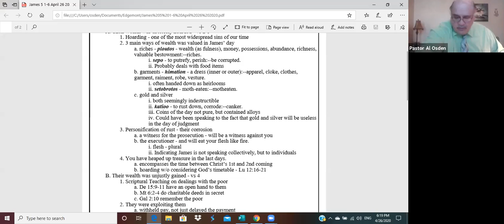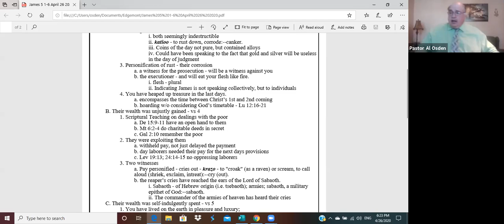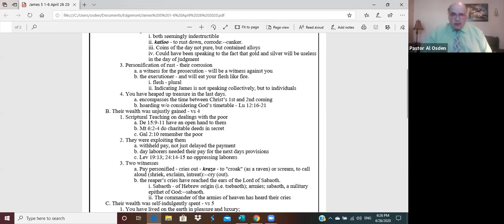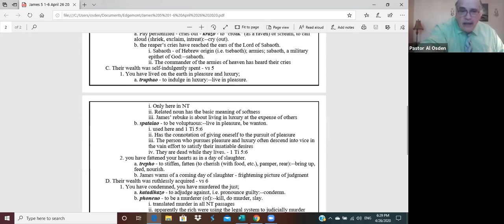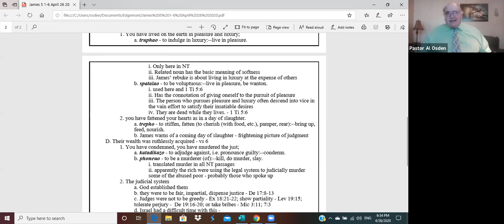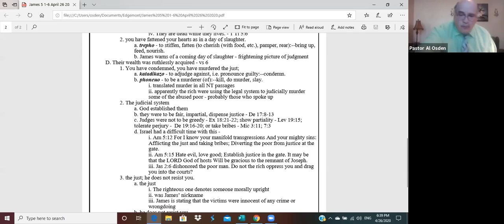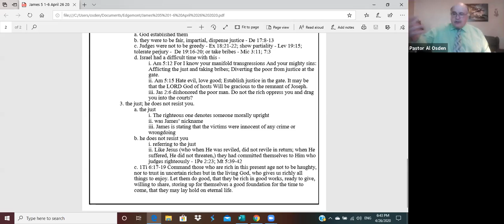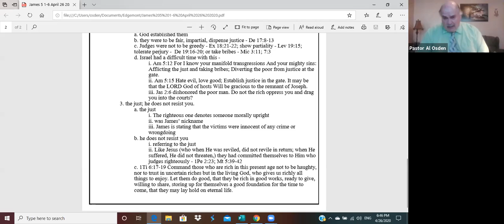Judgement on the Wicked Rich (Pastor Albert Osden) James 5:1-6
Title: "Judgement on the Wicked Rich"
Series: “James”

We would love for you to join us in Fairview Heights, IL! for more info about our local church.

Support more videos like this one by texting "EDGEMONTGIVE" to 77977 or giving